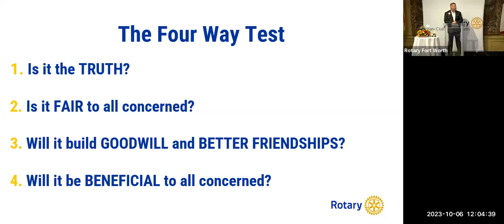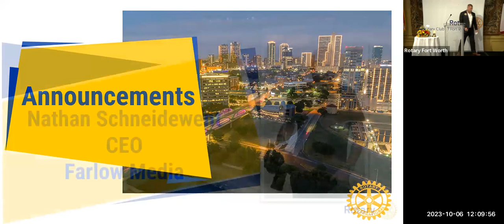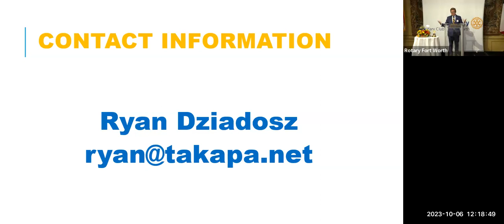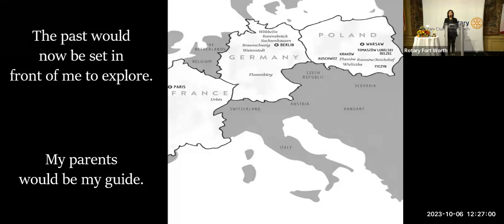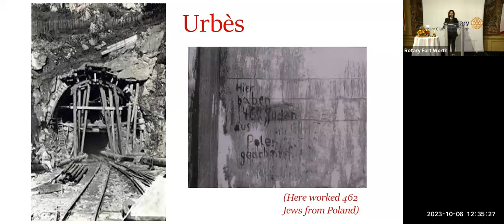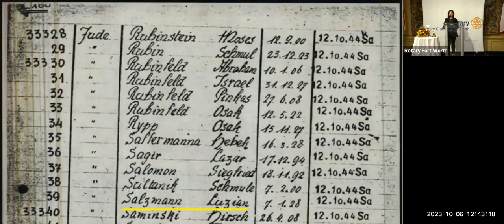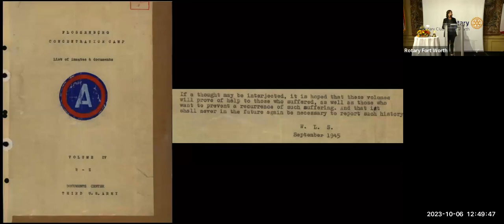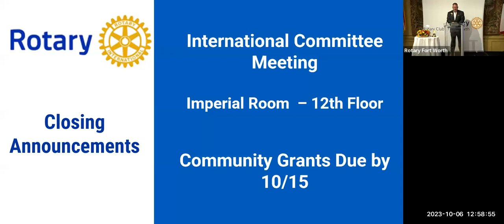Rotary 10 6 2023